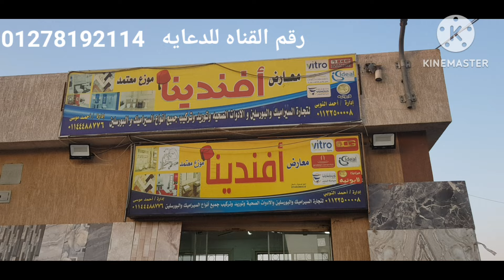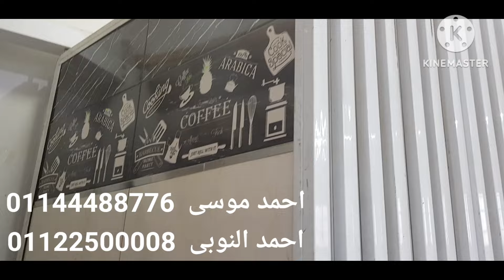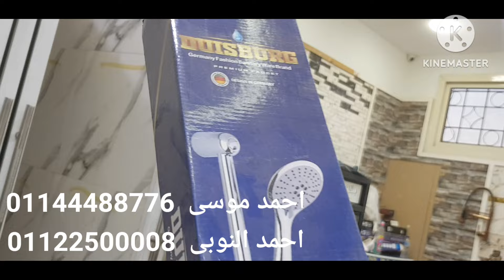افندينا مكسر الدنيا عروض فى سوق التونسى وشكله كده هيبيع ببلاش ٢٦ سبتمبر ٢٠٢٤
افندينا مكسر الدنيا عروض فى سوق التونسى وشكله كده هيبيع ببلاش
عروض على السيراميك و البورسلين والخلاطات واطقم الحمامات
والعروض شامله السيراميك الفرز الاول والتانى والثالث والافتصادى
والبورسلين الفرز الاول والتانى والثالث والاقتصادى
العروض مكسره الدنيا شكله كده هيبيعى ببلاش